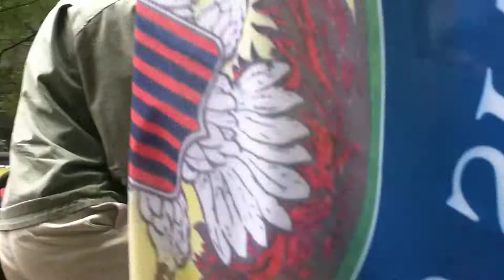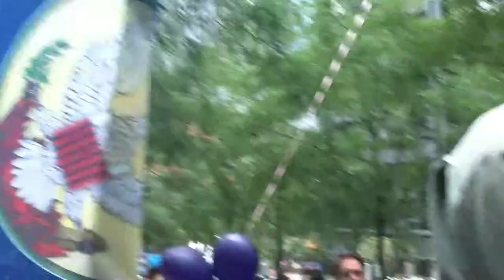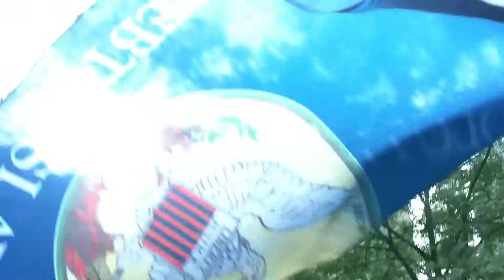OWS - "We Shall Not Be Moved" in Liberty Square Plaza Park, October 5, 2011